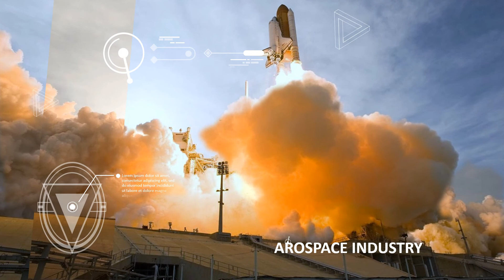Nationwide Out of this World Video - From SOW to Major Construction Projects to Green Demolition!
Nationwide Consulting, LLC “40 Years of Diversified Construction Experience”

Through our 40 years of diversified construction experience delivering over $1 Billion in successfully completed projects, we have found that customer satisfaction is our best product.

This diversified construction experience and knowledge allows our company to deliver superior performance by providing an experienced due diligence process, strong managerial and organizational skills and expert documentation, accompanied by great client communication.

There is a saying in the construction management industry that, “a dollar spent on planning will save a thousand dollars in the field.”  Diversified construction experience and upfront planning is an important part of executing a successful project, both in new construction and in renovation projects.  Historically, our clients have experienced savings far beyond what they had invested.

As your representative in all aspects of the construction process (see services) we deliver significant value by utilizing our diversified construction experience to develop a plan to manage your bid process; accompanied by skillful assistance in reviewing the bids.  We evaluate cost, quality, schedule, evaluate construction methods and job safety; so that you can be confident that you are selecting the right contractor for the job.  We can guide you through the complex process affordably to eliminate being overcharged or not getting what you paid for in the end.

Let us show you what our diversified construction experience can do for your project.  At no obligation, give us the opportunity to show you how making a wise, productive decision with the power of diversified construction experience, in order to make a proactive decision and follow through can save you money and reduce stress.

Nationwide Consulting, LLC
Robert E. Hanson
Principal Partner